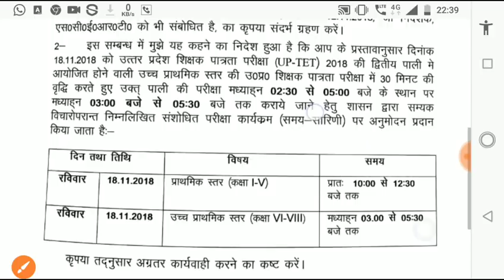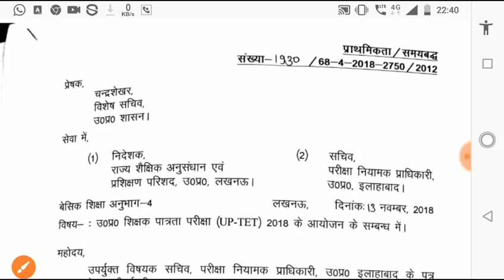UPTET2018 परीक्षा कार्यक्रम बदला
UPTET 2018 में बैठने जा रहे है तो ये खबर आपके काम की है...
परीक्षा का समय नजदीक आ गया है सरकार से इस बात की उम्मीद नहीं थी//